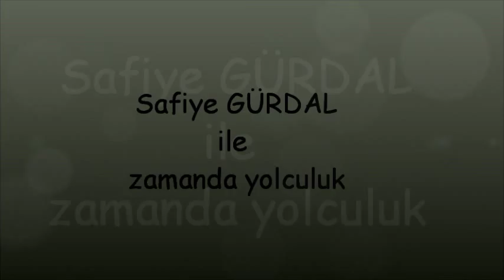SAFİDAL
İyi insan, harika anne, gülmeyi çok iyi bilen  değerli arkadaş Sn. Safiye GÜRDAL Hanımefendiye armağanımdır.